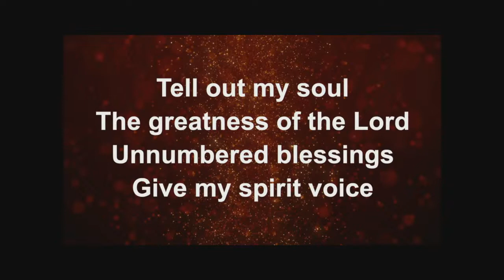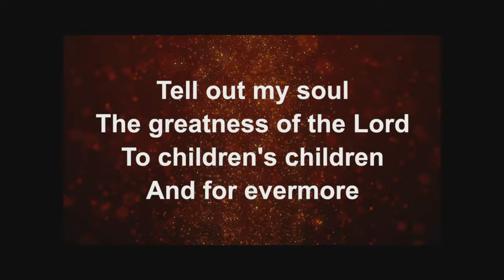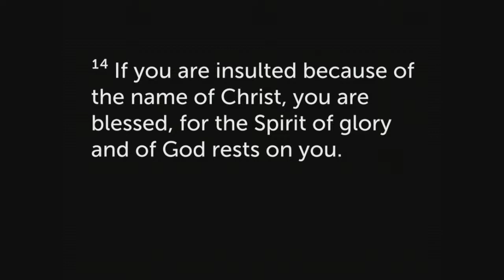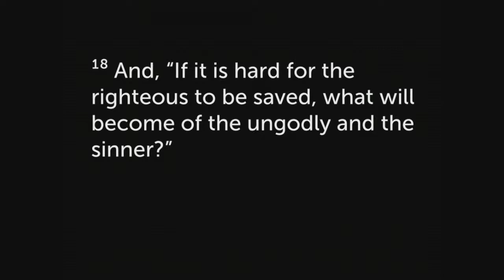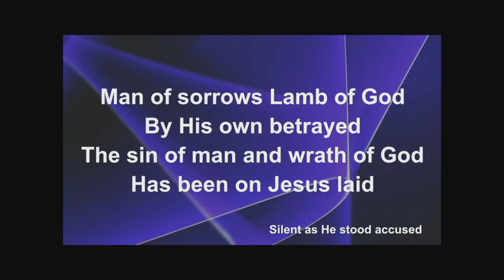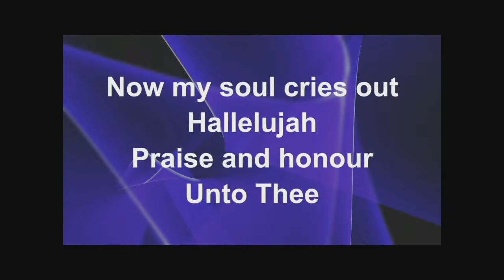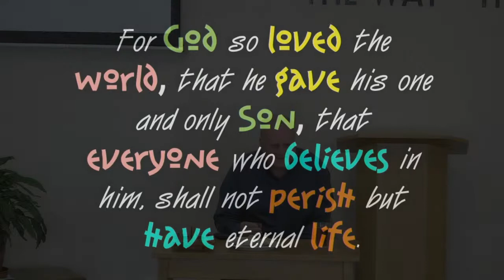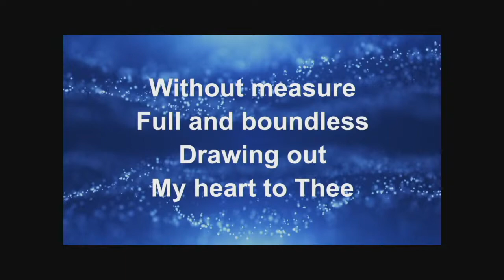Video Complete Service- All Age Service Week #50 7/3/21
Welcome and opening remarks by Gordon Curley

Video/Song: 'Tell out my soul'
Prayer led by Gordon Curley
Kids spot led by Penny Curley
Bible reading: 1 Peter 4:12-19
Song: 'There is a redeemer' led by Hannah & Rosie
Sermon: 'Fiery Trials' by Gordon Curley
Video/Song: 'Man of sorrows, Lamb of God'
Communion
Video/Song: 'Here is love vast as the oceans'
Benediction.